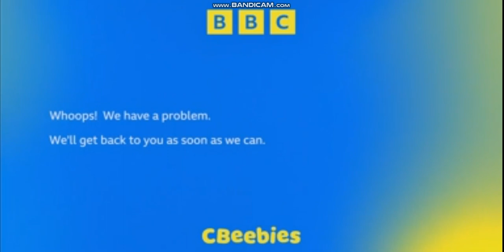CBeebies - Closedown (17th April 2023)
BBC 2023